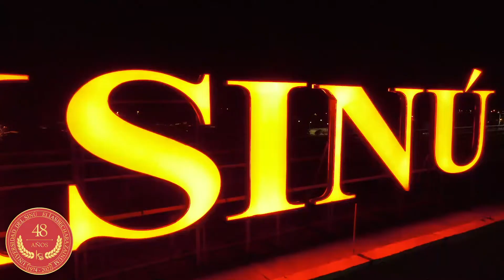Mensaje Doctora Adriana Suárez, rectora de sede